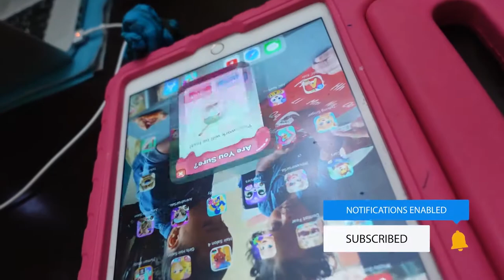There's a "cricket" in our house and Aaliyah is scared!!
We heard a "cricket" in our house. Aaliyah was scared of the cricket. Stephone had to kill the cricket

- This video was filmed using the Sony ZV-1
- S.L.A.J stands for Stephone.Lan.Aaliyah.Jayden
- We started our YouTube channel in March of 2018
Stephone and Lan have been a couple since 2005

MUST WATCH: "Eating Only One Color of Food for 24 HOURS!😱 (S.L.A.J FAMILY HYPE) | VLOGMAS DAY 4"